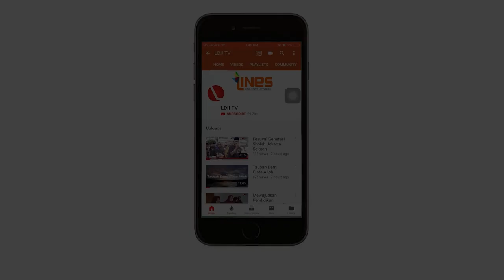LDII TV: LDII Tabanan Gelorakan “LDII Mereresik”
Tabanan (15/1). Guna menjaga kebersihan dan kenyamanan, warga LDII Kabupaten Tabanan, Bali, melakukan kegiatan bersih-bersih di lingkungan Balai Banjar Malkangin, Desa Dajan Peken, Tabanan, Jumat (15/1/2021).

Dalam kegiatan bertajuk LDII Mereresik atau LDII bersih-bersih itu pengurus LDII Tabanan menyerahkan bantuan tong sampah dan peralatan kebersihan lainnya untuk ditempatkan di Balai Banjar atau Balai Pertemuan.

Kegiatan ini sebagai ikhtiar menjaga lingkungan yang bersih agar terhindar dari serangan penyakit di musim penghujan, salah satunya serangan demam berdarah dengue (DBD).

Bantuan itu disambut baik Kelian Dinas Malkangin, I Ketut Agus Suteja. Agus mengapresiasi warga LDII Tabanan yang rela membersihkan lingkungan di Banjar Malkangin, “Terima kasih atas partisipasi warga LDII dalam menjaga kebersihan dan keamanan lingkungan,” ujar Agus.